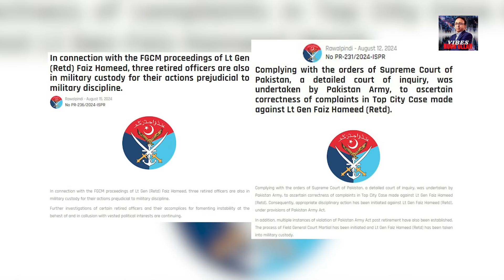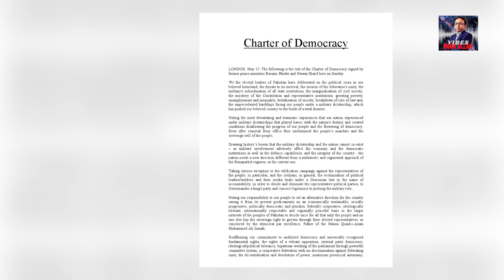Gen Faiz Hameed ki Giraftari ka Natija kya ?? Pakistan say Bahir walay bhi phas gaye